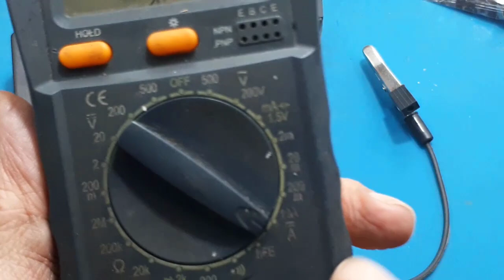Charger lithium 18650 seri paralel Otomatis ┃ Modul XL4015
xl4015 circuit diagram XL4015 5A CC CV DC-DC STEP DOWN CONVERTER
link pembelian step down CC CV 5A

Video ini menjelaskan cara mencharger baterai lithium 18650 seri maupun paralel, dengan menggunakan modul XL4015.

00:00 radal05
00:10 charger bateray lithium 18650
01:00 set besar arus charger
01:40 set tegangan charger
03:00 tes cut off semu full charger